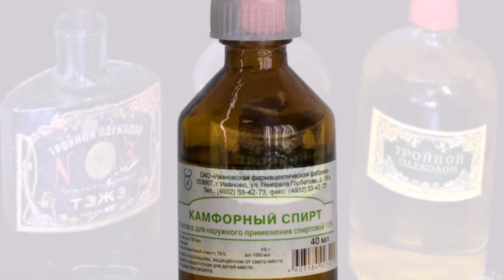Бехи Шарбатини Хар Куни Юзингизга Суртсангиз...